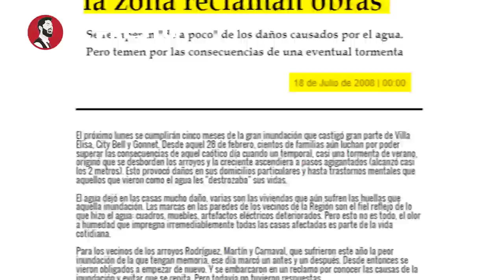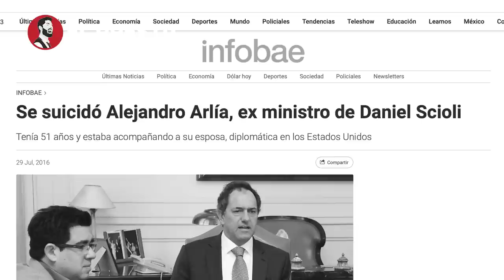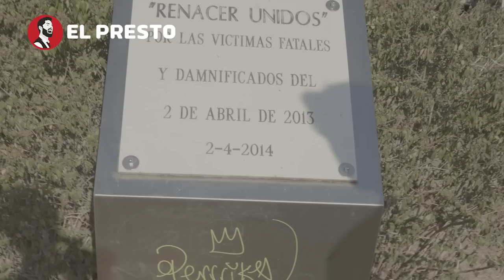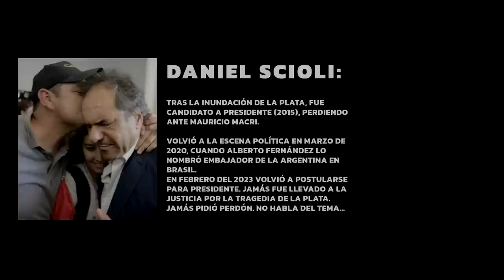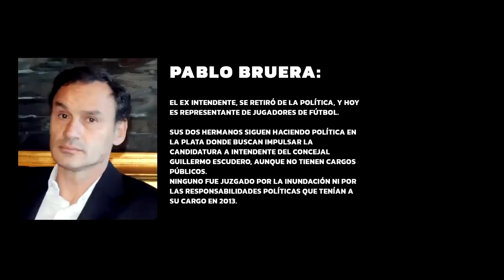"LO QUE EL AGUA NO SE LLEVÓ" | A 10 años de la inundación de La Plata, cuando la corrupción mata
🔴 El canal el Presto les revela las historias reales de la tragedia de hace 10 años. En abril de 2013, la ciudad de La Plata, Argentina, fue devastada por una inundación que dejó más de 200 muertos y miles de personas sin hogar. Ahora, 10 años después, un documental conmovedor y poderoso nos lleva de regreso a ese fatídico día y nos muestra las historias humanas detrás de la tragedia.

Este documental cuenta con testimonios de sobrevivientes, familiares de víctimas y expertos en clima y urbanismo que analizan las causas y consecuencias de lo sucedido. Desde la falta de infraestructura adecuada hasta la negligencia de las autoridades, el documental examina cómo se llegó a esta situación y qué se ha hecho desde entonces para prevenir futuras tragedias.

A través de imágenes impactantes y una narrativa emocional, "La Plata: La tragedia que cambió todo" es una llamada de atención para todos nosotros sobre la importancia de la prevención y la preparación ante desastres naturales. Comparte este documental con tus amigos y familiares para crear conciencia sobre la importancia de tomar medidas antes de que sea demasiado tarde. ¡No te lo pierdas!